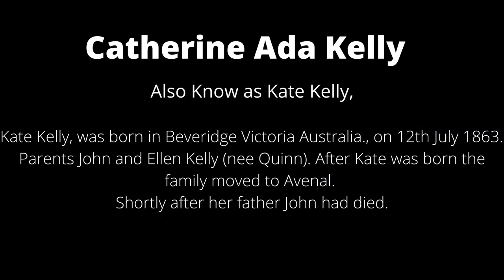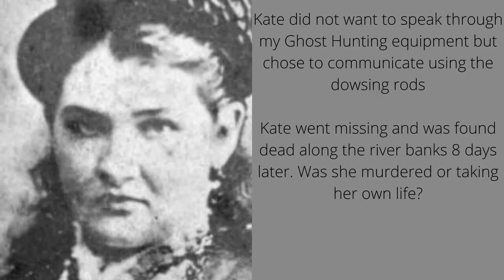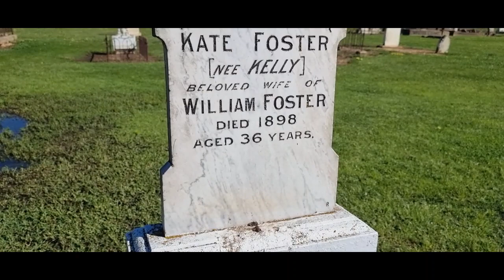Courageous Kate Kelly, sister of Ned Kelly. Caught her spirit communicating through dowsing rods.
Kate Kelly, born Catherine Ada Kelly was the eldest sister's of Ned Kelly famous bushranger of Australia.

Kate lived a short life, with a brutal past mainly caused by the police officer's/ex convicts themselves back in them days.

Kate married a William Foster, who verbally abused her and was jailed at one time for doing so, he got 6 months.
Kate and William had 6 children, she lost 3 at birth, and the night before she disappeared William came home from being away and abused her again. Then next day as it has been told, Kate went to her neighbor and asked if she could write her a message and gave her, the neighbor her 2 older children plus a new born. Then Kate went missing.
She was found 8 days later along the river bank at Forbes. People are wondering if William killed her, or did Kate take her life?
Kate communicated with me using the dowsing rods.

So much history here in Australia of the Kelly Family!
I am a medium/psychic.